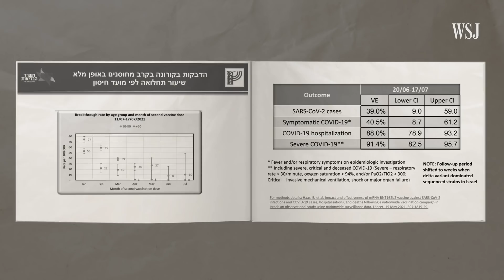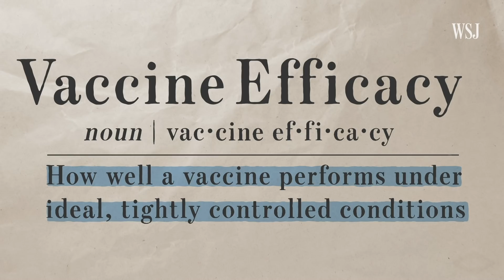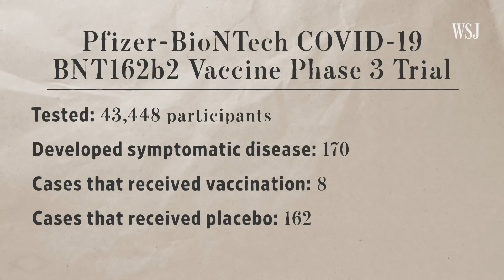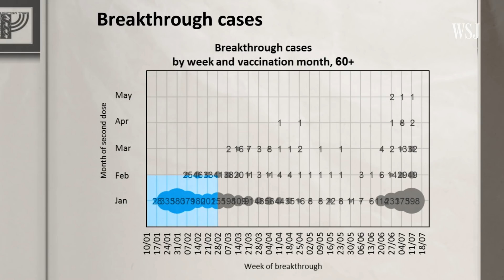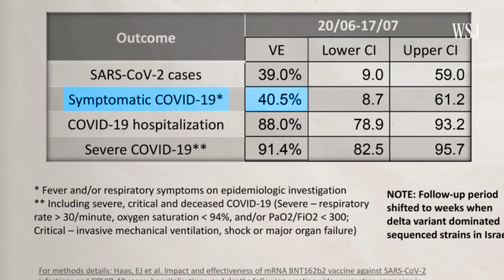Vaccine Efficacy Numbers, Explained | WSJ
Recent studies have shown that the effectiveness of Covid-19 vaccines is decreasing, though experts say the shots still work well. WSJ explains what the numbers mean and why they don’t tell the full story. Photo illustration: Jacob Reynolds/WSJ

WSJ Explains
News moves fast, and there's not always time to untangle the complex forces driving the day's biggest stories. WSJ Explains breaks down big market moves, business and economic trends, and scientific developments to help you stay ahead of the curve.